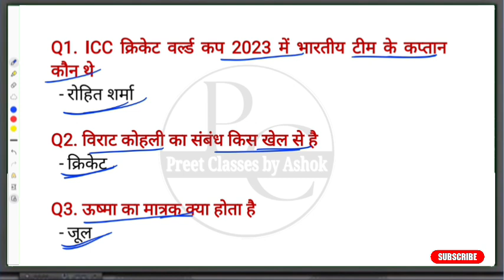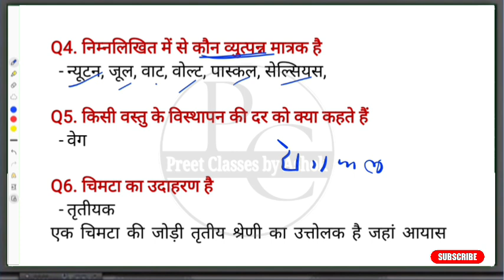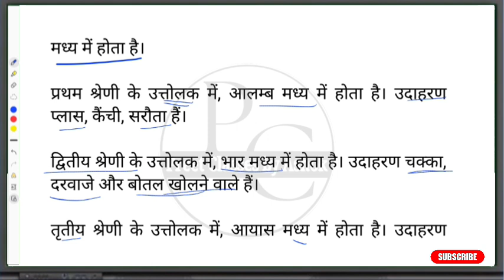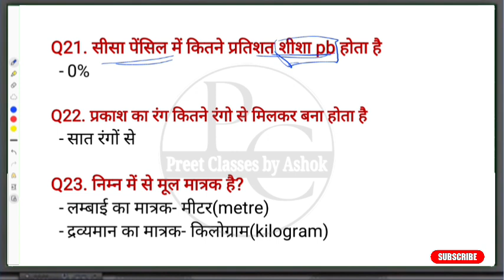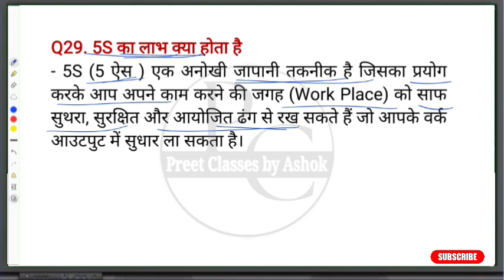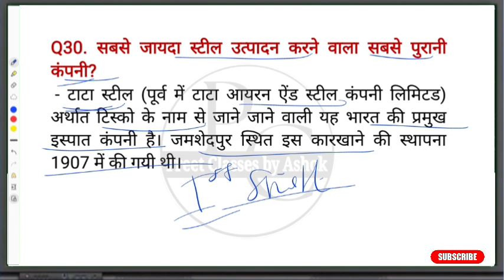RRC GDCE exam ALP tech questions 15 Dec2023 | Rrc GDCE asked questions 2023 analysis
RRC GDCE exam asked questions 15 December | Rrc GDCE asked questions 2023 | gdce railway exam 2023 @preetclassesbyashoksir

29 nov 2023 Railway WCR GDCE CC TC Exam Answer key full solution @preetclassesbyashok
under Graduate level gdce
Railway GDCE CC TC & clerk  previous year paper solution |RRC GDCE  PYQ Solution
RRC GDCE PYQ Solution
train manager previous year question paper
cc TC , sr cc tc previous year question paper
station master previous year question paper
railway GDCE CC TC question paper
gdce previous year question
gdce maths question
gdce gk gs questions
gdce maths syllabus
gdce mats solution
gdce je question
rrb NTPC cctc previous year question
ntpc guard previous year question
Railway GDCE 2023 Question Paper PDF.
( General Departmental Competitive Examination 2023 ) Railway GDCE ALP Previous Year Questions. Railway GDCE GK Questions 2023
GDCE Question Paper in hindi | Railway GDCE Exam Paper 2023 | GDCE Question | GDCE Paper 2023 | WCR
GDCE Question Paper in hindi | Railway GDCE Exam Paper 2023 | GDCE Question | GDCE aply online |
Railway RRC ncr GDCE Online Form 2023
GDCE 2023 form kaise bhare
Western Railway GDCE ka registration kaise kare
GDCE Question Paper in hindi | Railway GDCE Exam Paper 2023
eastern railway gdce online form
railway goods train manager online form 2023
apply gdce
GDCE
RailwayGDCE
gdce for ncr
apply rrcser gdce
gdce vacancy 2023
gdce syllabus
apply gdce
gdce for eastern railway
important notice for gdce
GDCE
gdce notification
Railway GDCE
GDCEvacancy 2023 notification
2023 gdce exam pattern
gdce railway exam
gdce vacancy in railway new updates
gdce new vacancy gdce railway
gdce 2023 railway gdce exam
railway gdce vacancy railway
gdce vacancy 2023 railway new vacancy 2023 railway new vacancy 2023
group d railway new vacancy
Western Railway GDCE 2023 form complete
GDCE form apply ka registration kaise